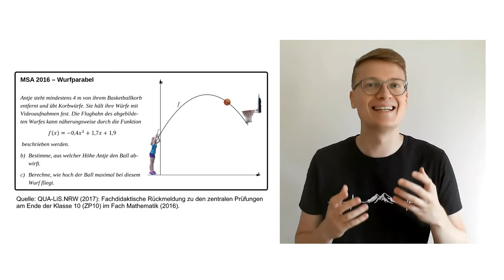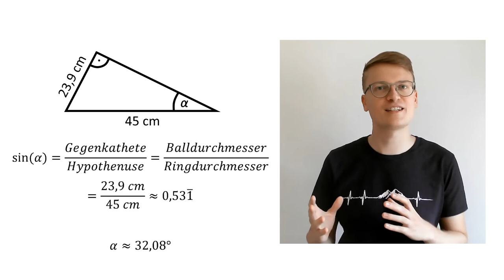Die perfekte Flugkurve? Basketball & Mathematik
Dirk Nowitzki gilt als einer der besten Spieler in der Geschichte des Basketballsports. Einen großen Anteil an seinem Erfolg hat sein persönlicher Trainer Holger Geschwindner, der zur Optimierung des Trainings auch auf mathematische und physikalische Modellierung zurückgriff.

Beitrag, bei dem ihr mehr über das Thema und die Modellierung der Flugkurven erfahren könnt: „Mathematik des Freiwurfs“ von Matthias Ludwig

QUELLEN:
1) Schulaufgabe zu Beginn: QUA-LiS.NRW (2017). Fachdidaktische Rückmeldung zu den zentralen Prüfungen am Ende der Klasse 10 (ZP10) im Fach Mathematik (2016). Soest. (Seite 12)
2) Geschwindners Zitat aus der Zeit: Ewers, C. (2004). Angewandte Theorie. In: DIE ZEIT, Nr. 4/2004. Link zum Artikel
4) Nowitzkis Zitat aus dem Spiegel: Antje Windmann: „Und dann haben wir halt getanzt, einfach so, mit geschlossenen Augen“. In: Der Spiegel. Band 44, 26. Oktober 2019, S. 128–130.
6) John, B. (2011). „So wirft Dirk Nowitzki!“ – Rekonstruktion der Wurfparabel beim Basketball-Freiwurf. In: H. Henning & F. Freise (Hrsg.), Realität und Modell, Band 1 (S. 29-39). WTM.